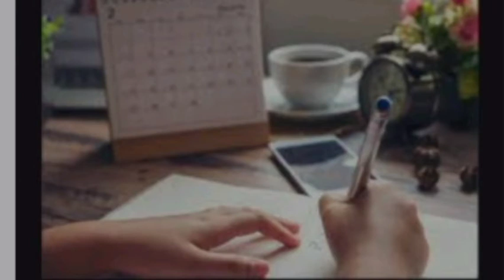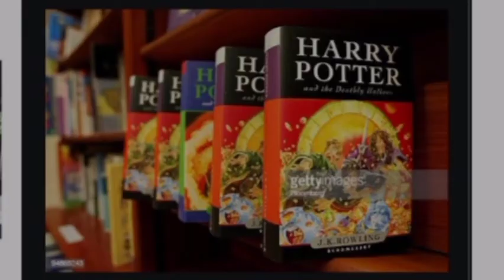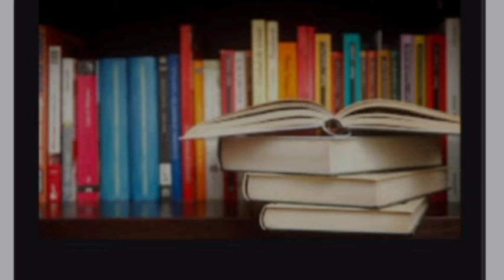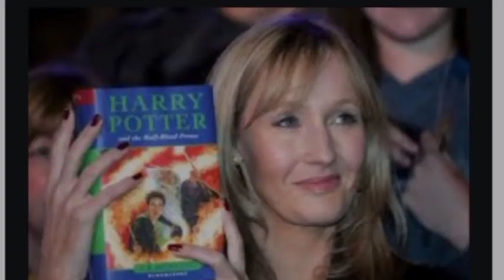J.K Rowling's Real Success Story🔥 Every girl should watch this video💯MotivationalVideo உன்னை நம்பு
In this video motivate or inspire to all especially womens. This video dedicate to all singapengals👩